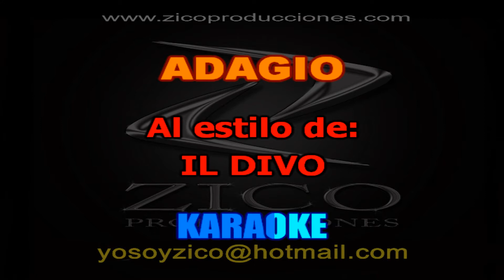IL DIVO ADAGIO - Karaoke (Español)